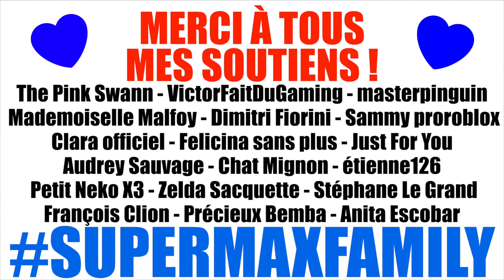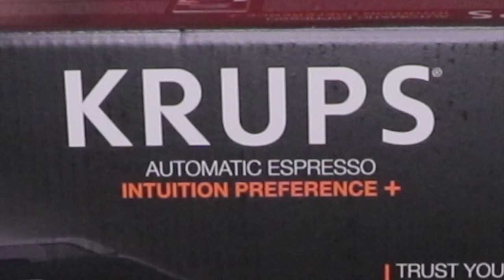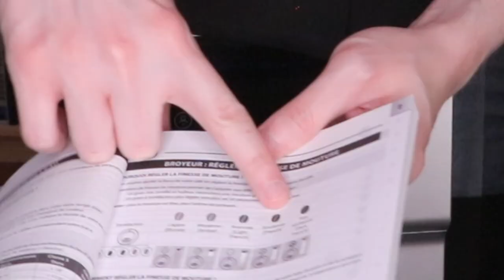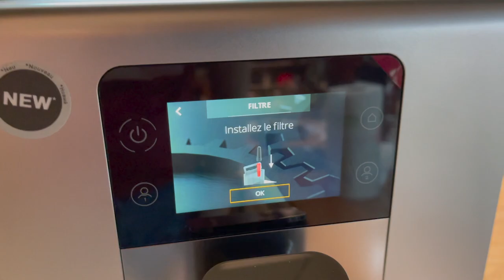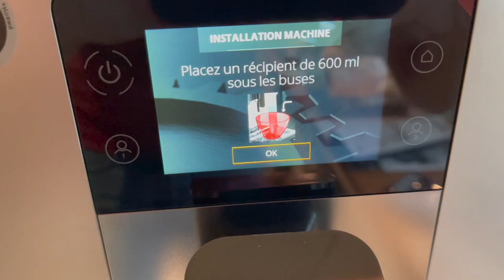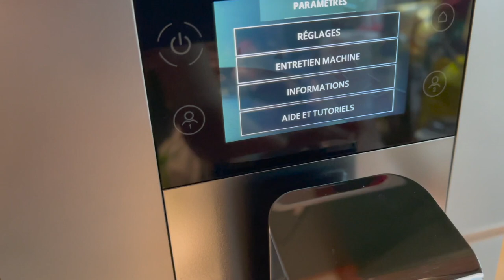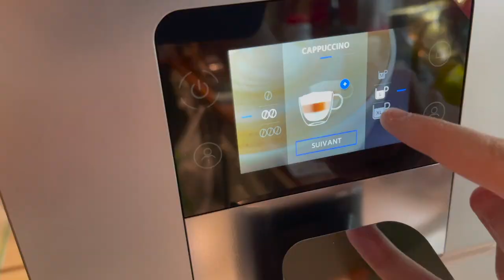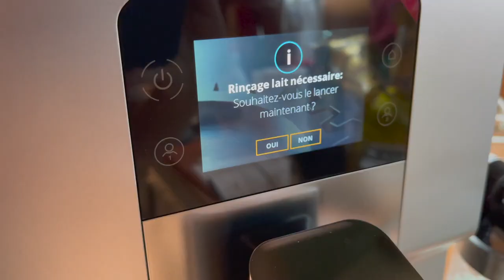SCARY TEACHER 3D : ON PRANK LA SAINT-VALENTIN DE LA PROF PSYCHOPATHE ! Jeu Gratuit Délires de Max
Machine à café Krups Intuition Preference +

Regarde ces autres vidéos gaming :
EVIL NUN 2 : LA NONNE PSYCHOPATHE EST ENCEINTE DU DIABLE / NOUVELLE FIN ! Jeu Gratuit Délires de Max

📷 Mon matériel :

Ring Lights Neewer
Imprimante Polaroid Hi-Print